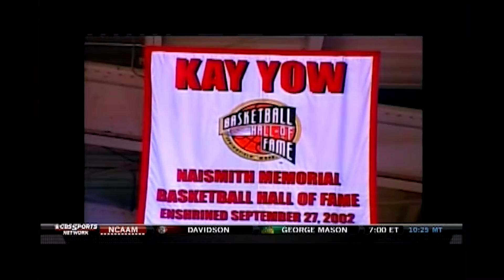How a Sideline Report w/ Susan Yow inspired me to get involved with the Kay Yow Cancer Fund